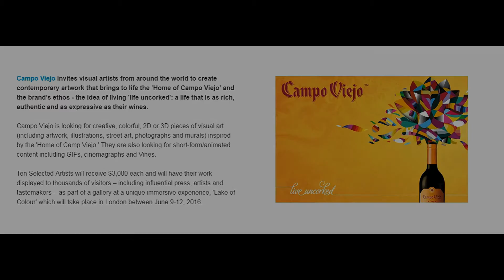Create contemporary artwork for Campo Viejo :) Конкурс вина Campo Viejo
Campo Viejo invites visual artists from around the world to create contemporary artwork that brings to life the ‘Home of Campo Viejo’ and the brand’s ethos - the idea of living 'life uncorked': a life that is as rich, authentic and as expressive as their wines. ANNE TREMSAL, ELENA ADELL, PATRICIA M. FÉLIX,